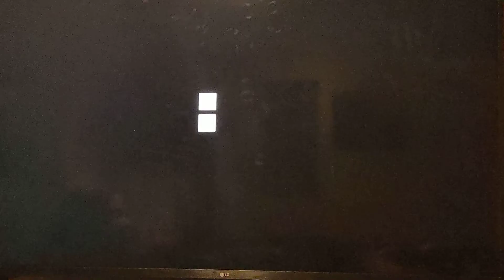Minecraft Wii U Battle Mini game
Kenyan Jesse Boy Is Mad Because I Died 1 Time🌝🌛🌝🌛🌝🌛😛😛😛